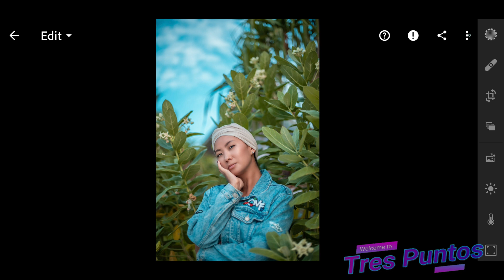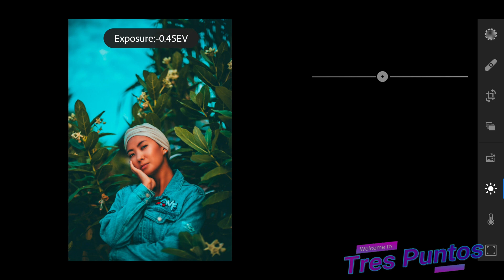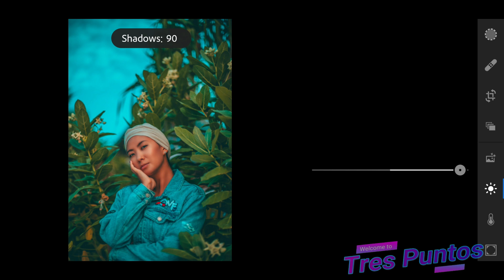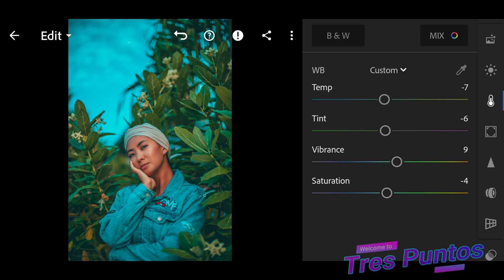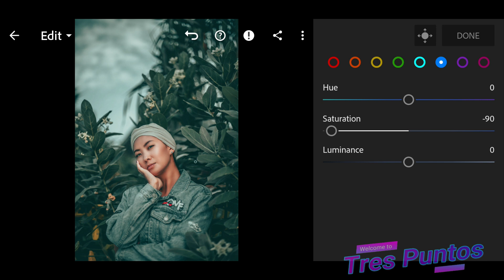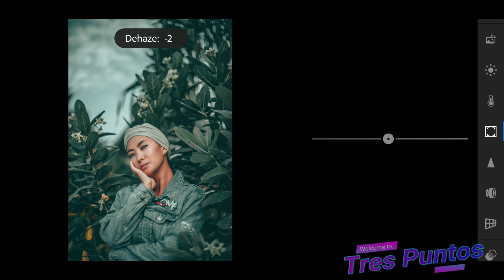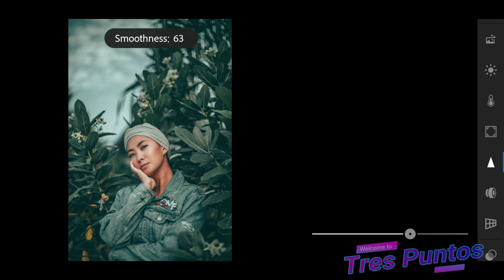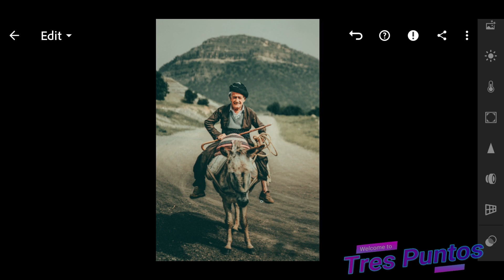MOODY GREEN PRESET GRATIS PARA LIGHTROOM | COMO EDITAR EN LIGHTROOM MOBILE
(POR FAVOR LEA ESTO PRIMERO)
Puedes obtener este ajuste preestablecido GRATIS siguiendo las instrucciones a continuación.
➭ La contraseña aparece como una tarjeta (esquina superior derecha de la pantalla)
➭ La contraseña es un número de 4 dígitos, se divide en dos y aparece por separado y al azar:
            Por ejemplo:
            Combinar [1] Pase y [2] Pase.